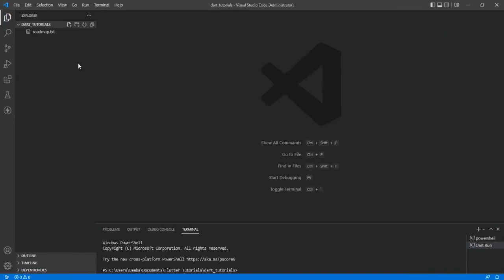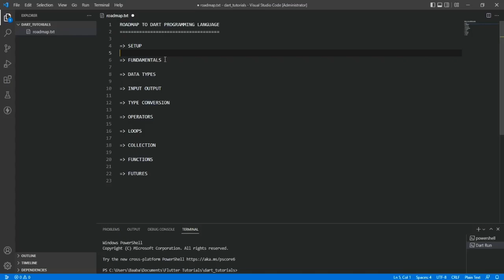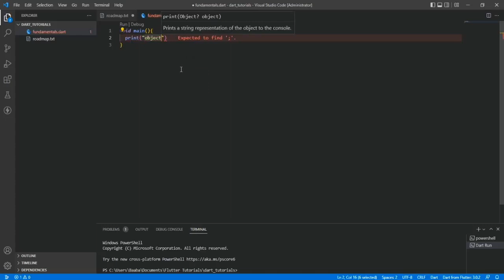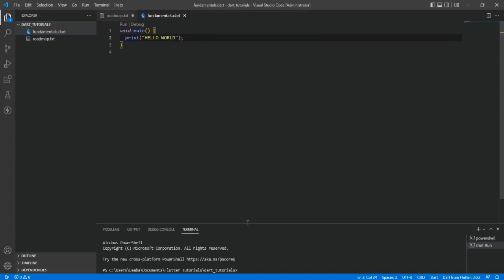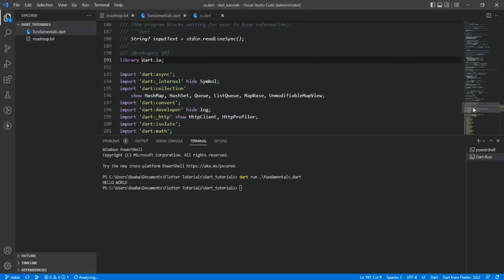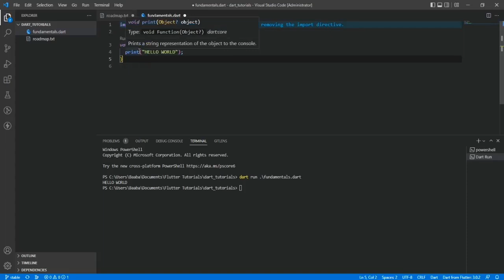Setup & Fundamentals | Dart Programming Language for Beginners in Hindi | Learn Dart for Flutter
Learn complete Dart programming language in this tutorial series for beginners. Dart is a language that is used in the flutter framework to develop cross-platform mobile apps.

dart
dart programming
dart programming language
dart for flutter
what is dart programming
dart tutorial
flutter dart
dart programming explained
flutter dart programming in hindi
dart in hindi
learn dart for flutter
dart programming for beginners
dart programming for flutter